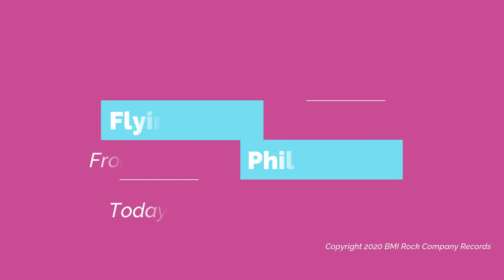Phil Vincent - Flying High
“Today, Tomorrow, Yesterday” is the 22nd solo album by amazing melodic rock multi-instrumentalist Phil Vincent. Building on his major influences Winger, Dokken and The Beatles, Vincent again delivers classic heavy rock alongside melodic songs, all wrapped in a modern production. Always trying to move forward, and wearing his influences on his sleeve, his fans around the world have come to expect power and melody. And he never disappoints!
First track available is Flying High. Enjoy!